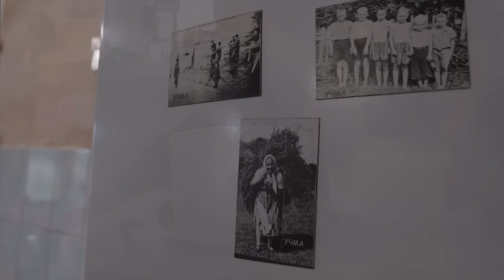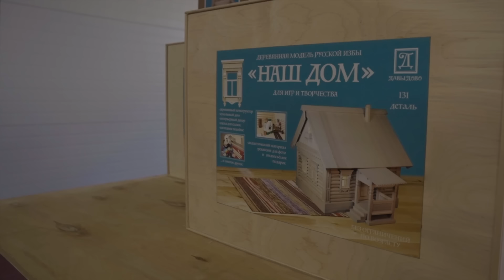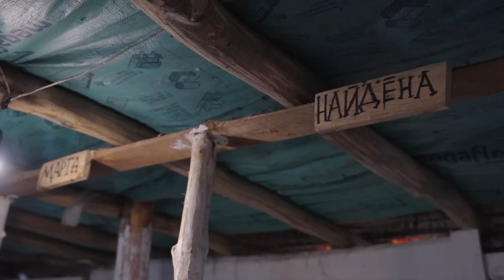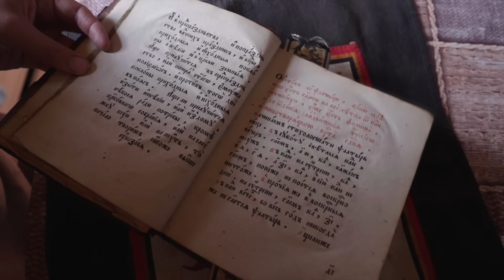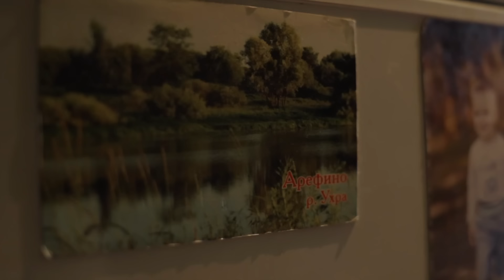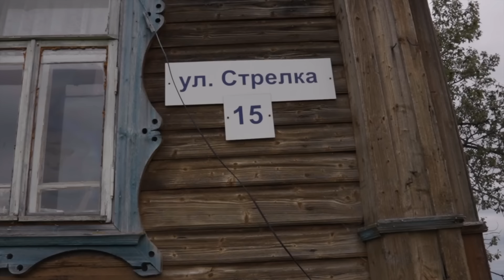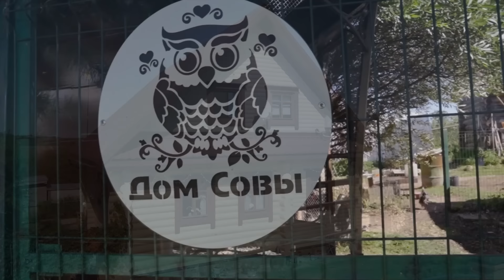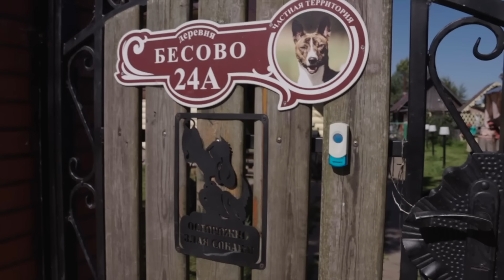Happy Independent Life of Self-Sufficient Families In Remote Villages of Russia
This film invites viewers to immerse themselves in a world where harmony and simplicity are key aspects of life. It reveals different aspects of the lives of families in the Yaroslavl region, showing how they preserve their traditions and values ​​in the modern world. Old Believers, Orthodox and ordinary families demonstrate how one can live in peace with oneself and the world around them, finding joy in daily work and natural beauty. This film is likely to inspire reflection on what true freedom and happiness are, and how they can be found in simple and sincere moments of life.

Life in a unique Village without roads far on the White Sea. Life in the Russian North

The family came to the village to visit their mother. Life in a Russian village. Family is together

Old woman lives alone in a forest village. All the neighbors went to town for the winter. Russia

village life
rural lifestyle
mountain village
mountain life
how people live
rural lifestyle
rural life
mountain life
hard life in the mountains
primitive life
far from civilization
traditional life in the village
hard life
life in the mountain village
everyday life
rural life
village
old culture
village people
village woman
woman alone
asmr
everyday life
country cooking video
old granny
country life video
documentaries
ulengovs
away from any road
woman alone in the desert
kend heyati
woman alone in the mountains
köyde yaşam
village life
country life video
asmr food
lifealone
kənd həyatı
lone granny
remote village
survival
living alone away from civilization
cooking
countryhumans
country farm
nomadic lifestyle
nomadic life
nature
village
nepalese village
relaxing video
country food
primitive
life in nature
documentary about highlands
hard life
elderly couple
life in the highlands village
food around the world
nepalese village life
nepalese village
lifestyle in a nepalese village
cooking on a fire
hard work
hut
mountain house
village life nepal
village life in the mountains
mountain and village life
blog about rural life
outdoor cooking
happy life
life in the mountains
rural nepal
family work
remote villages
remote
family and outdoor life
recipe
village life in ukraine
documentary
video blog about rural life
life off the grid
mountain
village
old grandfather
life in a hut
village lifestyle
solved mystery
unsolved mystery
scary story
mountain life nepal
hard life in the wild forests
rural life in afghanistan
mountain fairy tale
natural beauty of mountains
rural life in nepal
lonely grandfather
rural life nepal
remote hut
village girl
village girl
woman routine life
rural life in pakistan
village life video blog
rural lifestyle
rural cooking
village cooking
daily village life
iranian village life
lonely woman
nomadic life
ukraine
survival skills
rainforest
survival instinct
mountain house
difficulties of mountain life
mountains against men
life is hard in the mountains
culinary channel
turkiye
making bread
woman lived alone in the mountains
asmr relax
taste of life
natural agriculture
mountains
wildlife
nomadic life
nomads
mountaintop
shepherd
shepherds life
nomadic atmosphere
biography and profile
primitive way of life
ethnology
travel and adventure
traditional life
food
mountain in nepal
rural life in the village
forest fires
old woman
nature and animals
flathead national forest
great big history
rural life retirement village
primitive life
unique works
simple life
rural life
forest survival shelter
life in the desert
alone in the wilderness
nomadic way of life
emotional struggle
forest hut
alone in the forest
hut without light
village man
hard life
hard life of my ancestors
village way of life
grandfather's simple life in the mountains
my rural life
nomadic stories
nomadic
nomad
rural daily life
nomadic family
nomadic family life
documentary about life in the forest
forest survival
survivor
geographical
national